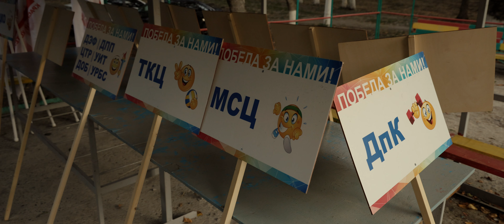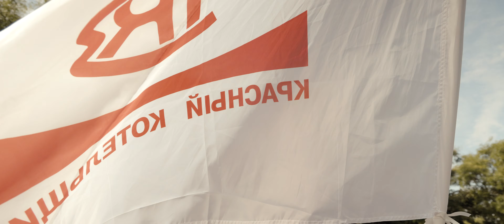КРАСНЫЙ КОТЕЛЬЩИК. Олимпийские игры 2023 # R5C # Canon # EOS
КРАСНЫЙ КОТЕЛЬЩИК. Олимпийские игры 2023
Canon R5C